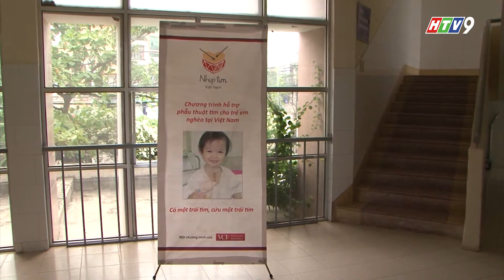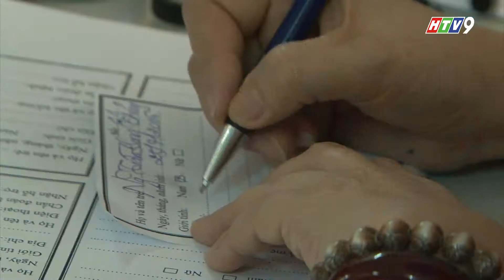Nối Kết Yêu Thương - HTV9 - Kỳ 119 (14-2016)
THÔNG TIN CỘNG ĐỘNG
Chương trình khám sang lọc tim “FedEx mang nhịp đập đến trái tim” phối hợp với Quỹ Bảo trợ Trẻ em tỉnh Khánh Hòa và các bác sĩ thuộc bệnh viện Đại học Y Dược tổ chức các điểm khám sàng lọc tại 3 huyện Ninh Hòa, Cam Ranh, Nha Trang từ ngày 17 đến ngày 19/6/2016.
NHỊP TIM NHÂN ÁI
Ekíp chương trình đã có mặt tại bênh Viện Đà Nẵng để thăm em Châu Minh Quân sau cuộc phẫu thuật tim thành công. Bác sĩ Trần Ngọc Vũ – Khoa Tim Mạch Bệnh viện Đà Nẵng  cho biết, bé Quân đã được phẫu thuật triệt để và sẽ không phải thực hiện thêm bất kỳ ca phẫu thuật nào nữa, sức khỏe của bé đang dần hồi phục.
Đến thăm bé Đinh Thị Thùy Trang – thông liên nhĩ. Bác sĩ Nguyễn Bá Triệu – Bệnh viện Đa khoa Đà Nẵng cho biết, ca phẫu thuật của bé đã diễn ra thành công. Một tuần sau ca phẫu thuật, tình trạng của bé đã được cải thiện , bé đã có thể ăn uống được và đang hồi phục rất tốt.